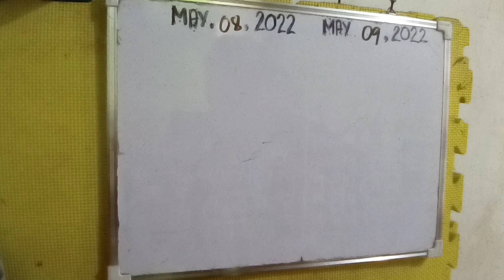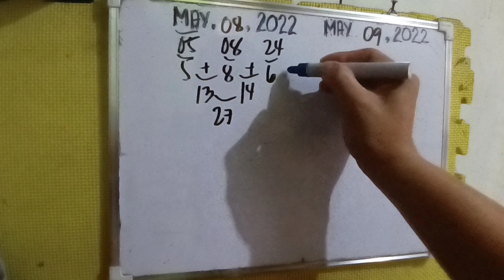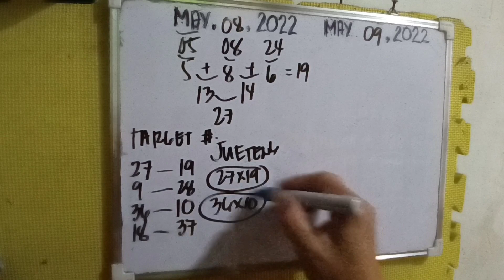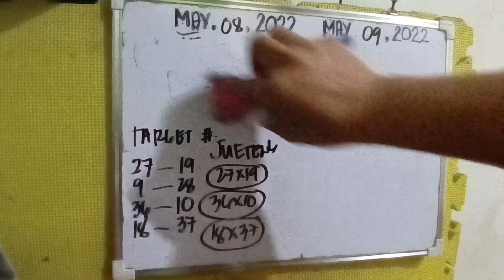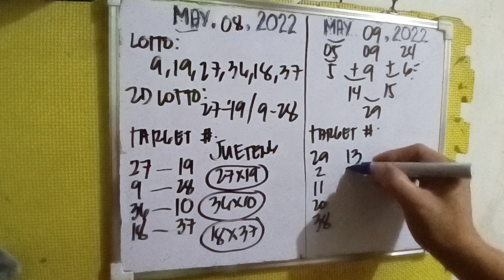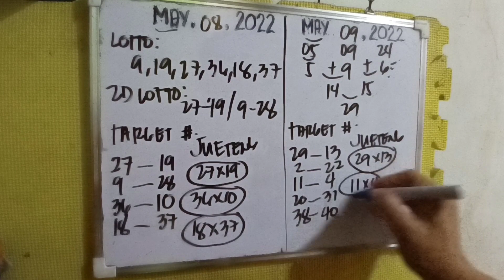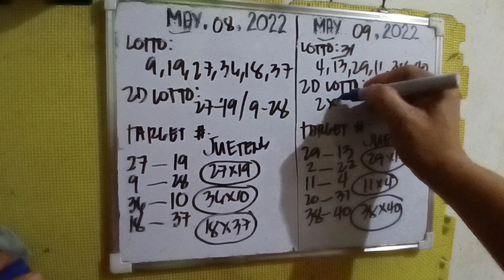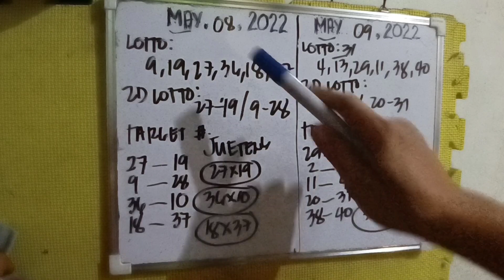STL/PNB NATIONWIDE SUMADA DEPETSA MAY 8, 2022 & MAY 9, 2022.